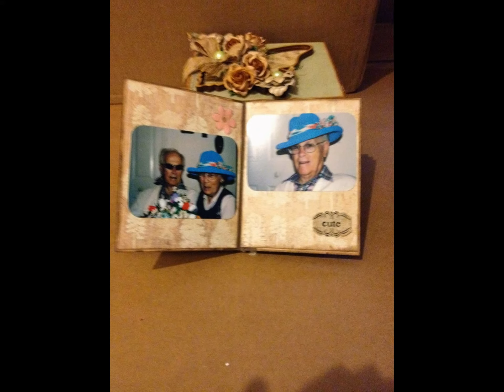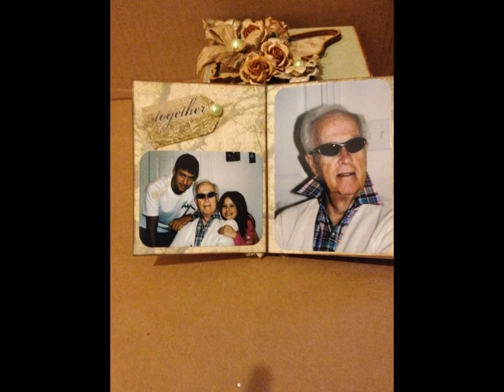2 altered boxes and a mini album made for Christmas gifts 2014